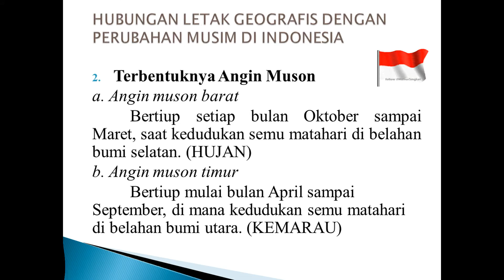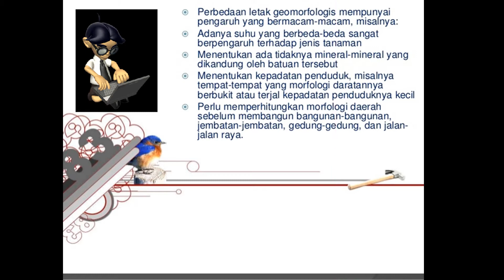letak dan luas wilayah Indonesia